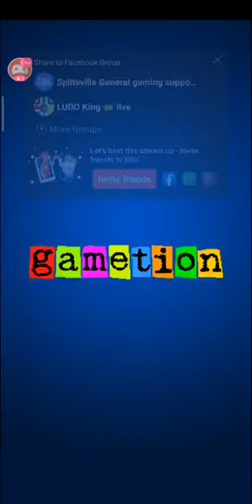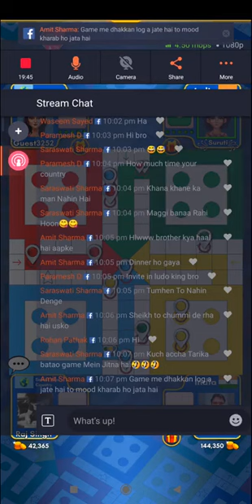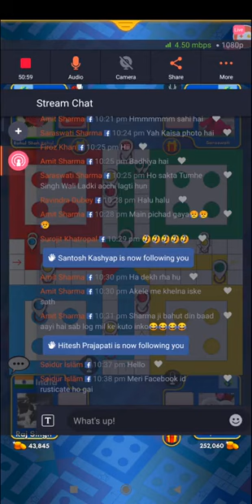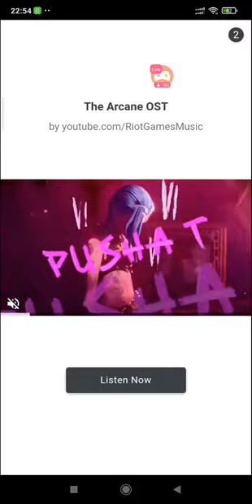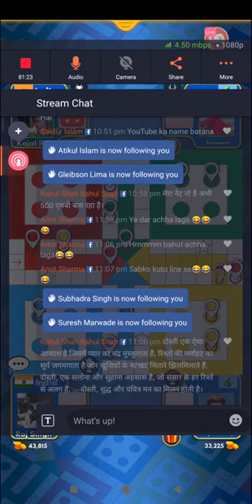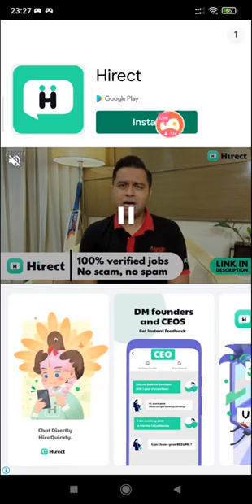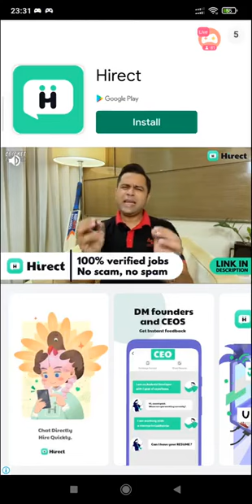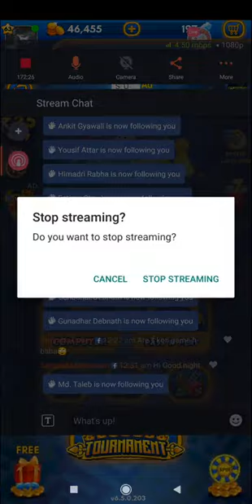Ludo game | Ludo game in 4 player | Ludo king game 4 player | Ludo gameplay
Livestream
Ludo King Show | Ludo King online | Ludo Voice Chat | 4 Player Ludo king

ludovoicechat Ludo King Show | Ludo King online | Ludo Voice Chat | 4 Player Ludo king
ludostrendLudo King Show | Ludo King online | Ludo Voice Chat | 4 Player Ludo kingLudo King Show | Ludo King online | Ludo Voice Chat | 4 Player Ludo king

Hello guys ager apko logo ko mere sath khelna hai to Facebook par SplitsvilaGeneral Gamimg search kro m daily live Jata hu ludo king 👑

@Ludo King Show
@Ludo King - Official

India no 1 ludo King app download go to Play store search Ludo King 👑🎲 Play online and

 With Friends
Enjoy with Family member 🤠

about game
Ludo is board game played between friends and family. Best casual dice game!

*THIS IS OFFICIAL LUDO KING™ GAME

600+ Million Downloads!

Voice Chat available!

Most popular Ludo game. A first Ludo game of its kind available on mobile since 2016!

Ludo King™ is a classic board game played between friends and family. Play the dice game of kings! Recall your childhood!

Ludo King is a cross platform multiplayer game that supports Desktop, Android, iOS and Windows mobile platform at same time. This game also support offline mode, where player can play with Computer or, Local multiplayer (pass and play mode). Ludo King is also a favorite game of Bollywood superstars and Indian cricket stars. Play this dice game Ludo King. Best casual game in board games.

New Game Themes available:
Nature Theme
Egypt Theme
Disco / Night mode Theme
Pinball Theme
Candy Theme
Christmas Theme
Penguin Theme
Battle Theme
Diwali Theme
Pirate Theme

What's new:
* Quick mode
* Voice Chat available
* New Awesome LIVE THEMES !!!
* Challenge Facebook friends/buddies
* Save/Load Ludo game option
* Player statistics with XP and level up system
* More user-friendly UI

Ludo King is the modern version of the royal game of Pachisi. A Ludo game which was played between Indian kings and queens in ancient times. Roll the Ludo dice and move your tokens to reach the center of the Ludo board. Beat other players, become the Ludo King.

Ludo King follows the traditional rules and the old school look of the Ludo game. Just like the kings and queens of India's golden age, your fate depends on the roll of the Ludo's dice and your strategy of moving the tokens effectively.

Features of Ludo King:
* No internet connection required! Play against the computer.
* Play with your family and friends through Local and Online Multiplayer.
* Play 2 to 6 Player Local Multiplayer Mode.
* Invite and challenge your Facebook Friends in a private game room and beat them to become Ludo King.
* Play Snake and Ladders on 7 different gameboard variations.
* Graphics with a classic look and the feel of a dice game.

Ludo King is a friends and family game that was once played by kings and now it can be enjoyed by you and your family and friends. You'll be playing this Ludo for hours and its fun for the whole family.

Ludo King is a perfect time pass game of Ludo board game. You played Ludo in your childhood, now play on your phone and tablet.

Another nostalgic game similar in structure is Snakes and Ladders. Like Ludo, you may have played this board game when you were young. Ludo King now incorporates this classic game as a whole new level. The objective of the game is simple: you start on 1 and you have to be the first one to make it to 100. However, you can only move the same number of tiles as the number you roll on a die. If you land on the same tile as the beginning of a ladder, then you can take the ladder as a shortcut and move on up. A game of ups and down, Snakes and Ladders has been a favorite for generations; and now you can play it too, with Ludo King.

Ludo has different names in different regions  People also misspell Ludo as Loodo, Chakka, Lido, Lado, Ledo, Leedo, Laado, or Lodo.Livestream